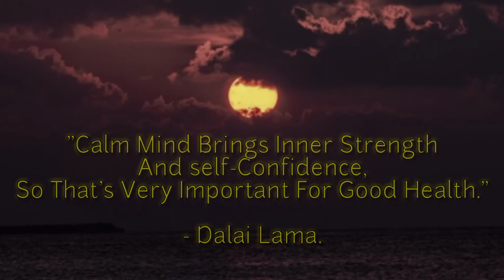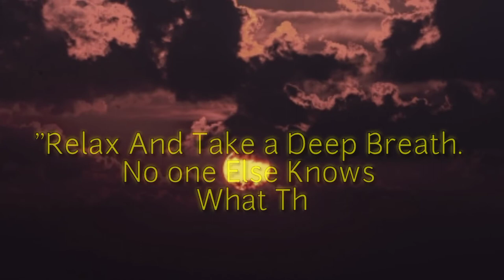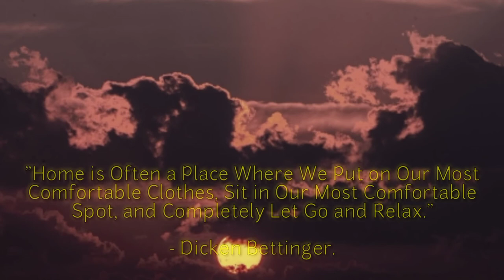Meditation Video || Relaxing Quotes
Meditation Video

This guided meditation will gently ease you into a state of blissfully deep relaxation.
Relax your body and mind with this Guided Meditation.The meditations were begun with one purpose: simply to try and help people.

Every meditation is produced with genuine care and love for those people who use them because we too have needed the kind of help our meditations are trying to offer others.

GuidedMeditation ~ Relaxed Body Relaxed Mind

"Your calm mind is the ultimate weapon against your challenges. So relax!"

- Bryat Megill.